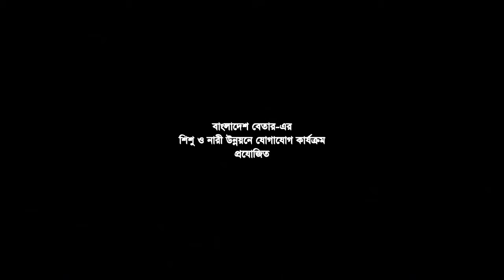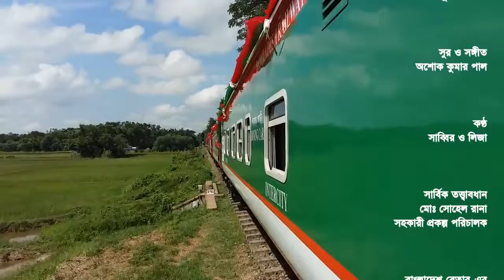Int Women's Day 2017, আন্তর্জাতিক নারী দিবস ২০১৭, Railgarita, Sabbir & Liza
Lyric : Sumon Sarder
Tune & Music : Ashok Paul
Vocal : Sabbir & Liza
Int  Women's Day 2017
আন্তর্জাতিক নারী দিবস ২০১৭